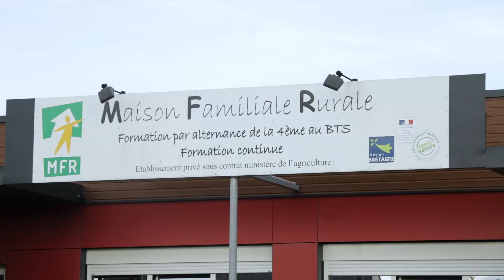Etape 5 : la Maison Familiale Rurale de Loudéac (22)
Le Tour des Âmes de Bretagne est un roadtrip pour raconter la Bretagne à travers vos yeux... On part à votre rencontre pour collecter vos témoignages et les exposer dans une belle expo vidéo ! Allez, en route pour un voyage à travers l'âme de la Bretagne...